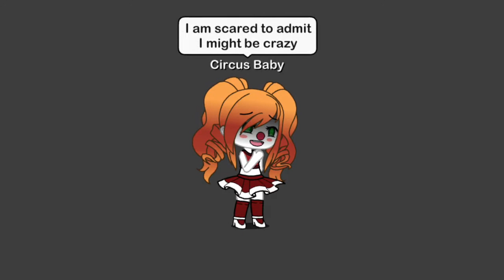In your eyes now glmv